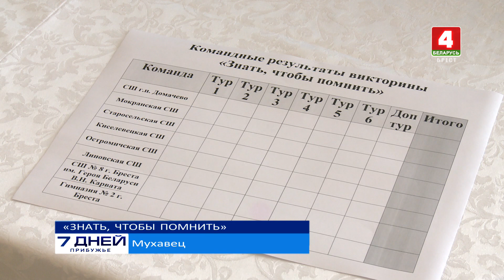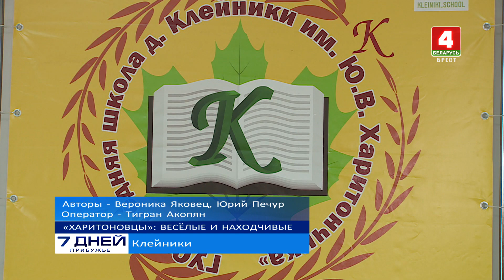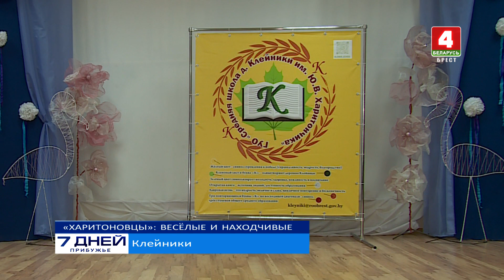7 дней. Прибужье 02-04-23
Еженедельная информационная программа «7 дней. Прибужье» рассказывает об основных событиях жизни приграничного района. В выпуске:
--- «Знать, чтобы помнить!» Викторина среди «Школ мира» региона.
--- Районная олимпиада по школьному предмету «Обсуживающий труд».
--- Районный этап пионерского фестиваля-конкурса «Огонёк приглашает друзей».
--- «Открытие сезона» - команда КВН «Харитоновцы» - готовится покорить столичную сцену.